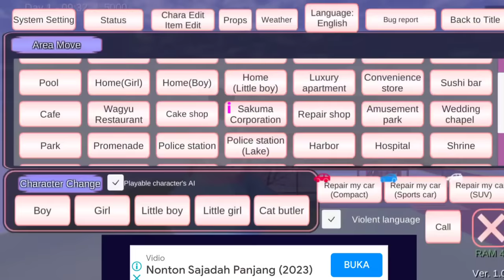Ada Karakter Baru Skibidi Toilet Raksasa Di Sakura School Simulator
For Busines DM My Instagram (Fast Respon)